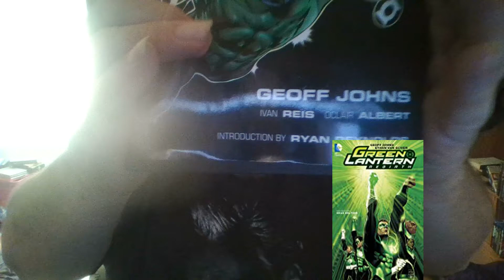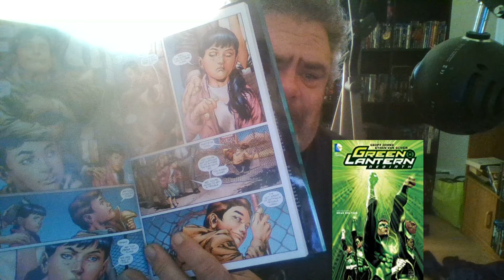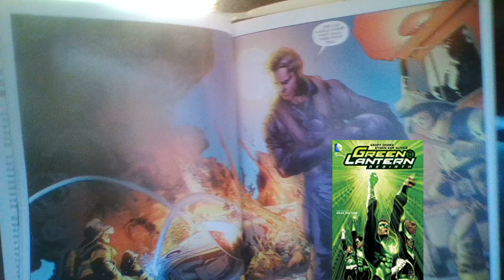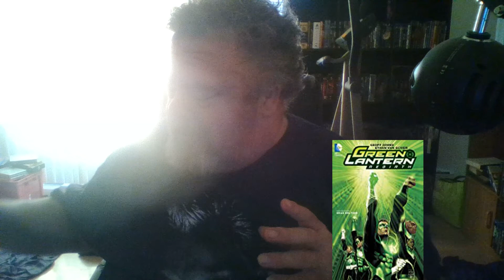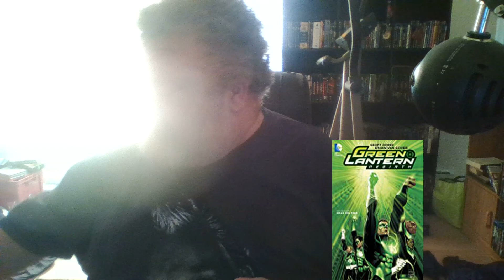Review of Green Lantern Secret Origins HB